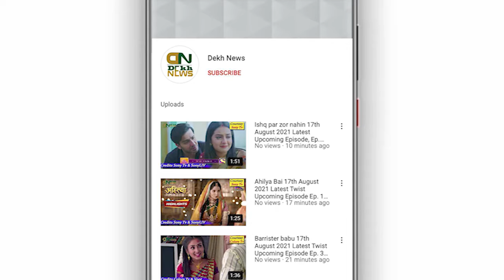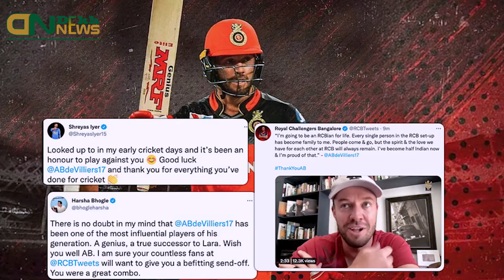AB de Villiers retirement: एबी डिविलियर्स ने लिया संन्यास, IPL में भी नहीं खेलेंगे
Regards:
Dekh News